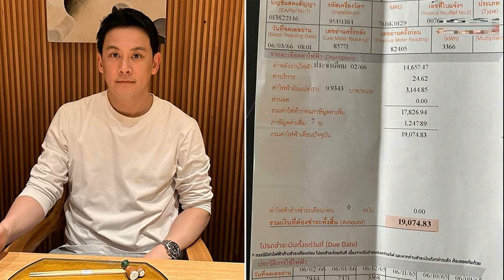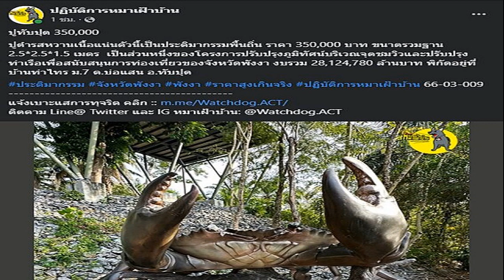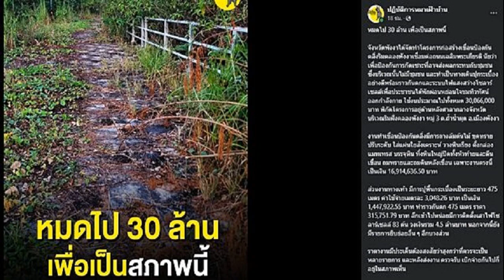'ฟลุ๊ค เกริกพล' ถึงกับอุทาน หลังเจอบิลค่าไฟฟ้า แพงเฉียด 2 หมื่นบาท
ฟลุ๊ค เกริกพล สุดช็อก โพสต์เฟซบุ๊ก เจอค่าไฟฟ้าเฉียด 2 หมื่นบาท แห่พุ่งเป้า เครื่องปรับอากาศ เป็นเหตุ ชาวเน็ตแซว จากร้อน ๆ เจอค่าไฟหนาวเลยค่ะ

เมื่อวันที่ 11 มี.ค. 2566 ผู้สื่อข่าวรายงานว่า ฟลุ๊ค เกริกพล ได้เฟซบุ๊กส่วนตัว Krirkphol Masayavanich โพสต์โชว์บิลค่าไฟฟ้า ประจำเดือนกุมภาพันธ์ 66 โดยระบุข้อความสั้น ๆ ว่า “เชดเข้ ค่าไฟ condo !
โดยในบิลค่าไฟฟ้าดังกล่าว ระบุรายละเอียดว่า ใช้ไฟฟ้าไป 3366 หน่วย ค่าไฟฟ้าผันแปร 0.9343 บาทต่อหน่วย ซึ่งหากรวมภาษีมูลค่าเพิ่ม 7% แล้วค่าไฟฟ้าของ ฟลุ๊ค เกริกพล มีราคาสูงถึง 19,074.83 บาท

โดยทาง ฟลุ๊ค เกริกพล ได้คาดว่าสาเหตุที่ค่าไฟฟ้าแพงขนาดนี้นั้น มาจากเครื่องปรับอากาศ ซึ่งโพสต์ดังกล่าวมีผู้เข้ามาแสดงความคิดกันเป็นจำนวนมาก ส่วนใหญ่ก็คาดเดาว่าเป็นเพราะเครื่องปรับอากาศเช่นกัน และมีคนแซวด้วยว่า จากร้อน ๆ เจอค่าไฟหนาวเลยค่ะ